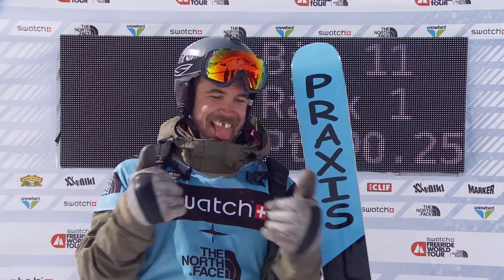FWT14 BEST OF SNOWBIRD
Relive the thrills, chills and most unforgettable moments of the 2014 FWT at Snowbird Ski and Summer Resort.